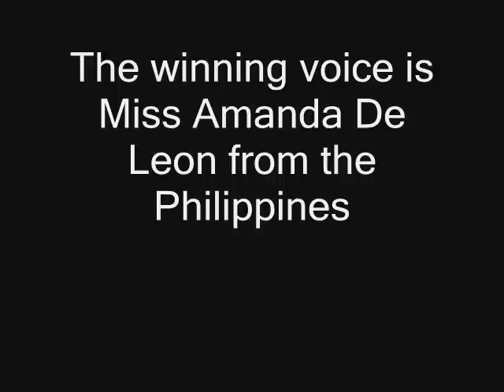QUEEN OF NATIONS /Winner's first shoot Miss Amanda De Leon